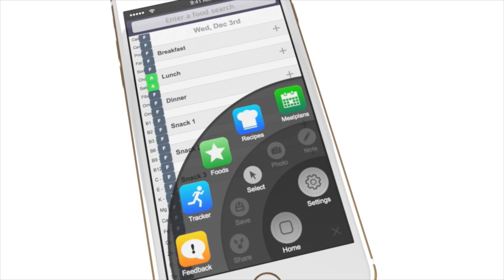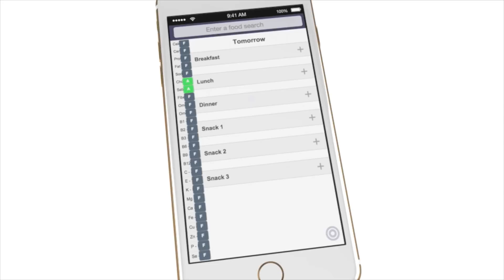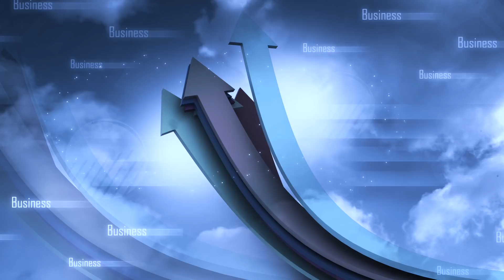Vitabot Nutrition Tracking - Private-Labeled for Your Organization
Thousands of companies, military bases, fitness facilities, professional sports teams, hospitals and universities have chosen to private-label Vitabot's technology.
Instead of blindly restricting calories, Vitabot brings the science of nutrition to life, creating incredible results in fitness, performance, and weight management. NASA officially recognizes Vitabot's algorithms as a direct spinoff from its Space Telerobotics Program. These algorithms apply years of research by thousands of the world's top nutrition scientists in an incredibly powerful way.
Vitabot’s approach is extremely personal. For example, if Vitabot notices that a user's mealplan is deficient in Omega 3 and Vitamin E, it will suggest, "you said you like almonds... why don't you try some". Unrestricted by human bias, Vitabot performs over 100,000 calculations for each set of suggestions. This revolutionary system actually applies the full science of nutrition, and the results, are truly astonishing.
That same level of care has gone into the user experience as well. The design is beautifully crafted. From real os-style copy and paste, to one-touch goal tracking and voice journaling, the user experience is a thing of beauty. And, all of this technology is fully private-labeled under your brand. It's as if your organization did all of this research and development itself.
Vitabot also has years of experience in the fitness industry. From internal programs that grow membership and personal training, to external programs that connect your facility with local businesses using powerful corporate marketing strategies, Vitabot has the experience to make your business grow.
Whatever your organization needs, from large military bases to small training studios, Vitabot has the power to create revolutionary results. We look forward to providing a demo account for your organization today.